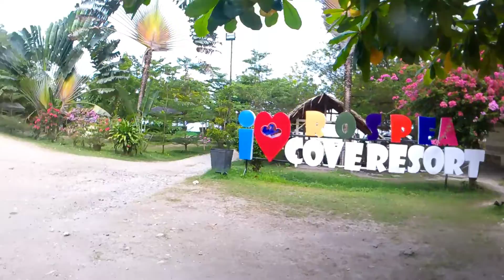Glan beach|| Rospea Cove